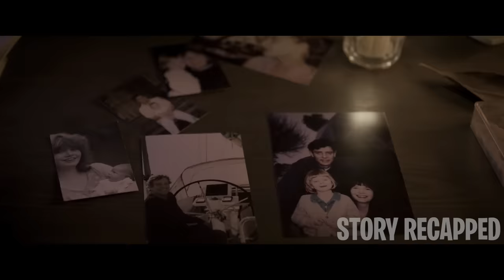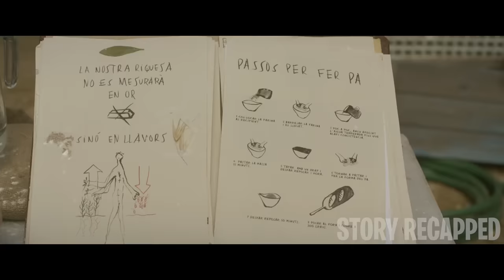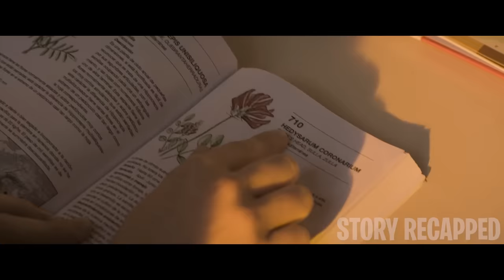Girl Repopulates The World W/ Boy She Raised During Apocalypse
Movie: SecondOrigin 2015

When people ignore Earth’s warning, they aren’t prepared to face its wrath. As a result, Alba and Dídac are the only survivors left, or so they thought. Upon meeting another survivor, they are unsure if he’s a friend or a foe.